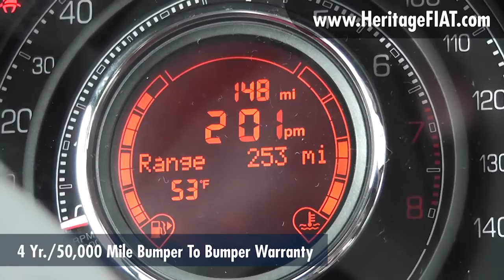The FIAT 500 Test Drive at Heritage FIAT / MD FIAT dealer video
Check out our sneak peak at the brand new FIAT 500 coming soon to Heritage FIAT in Owings Mills, MD!

FIAT 500-- a small, retro-styled coupe.

FEATURES:
• The small and sporty car gets EPA mileage ratings of 38 mpg highway, 30 city and 33 in combined driving with the five-speed manual transmission.
• Prices for the 500 will start at $15,500 for the base model called the Pop.
• The midlevel Sport model that starts at $17,500.
• The highly equipped model, the Lounge, has a $19,500-to-start version.
• The 500 will come with a four-year or 50,000-mile, bumper-to-bumper warranty.
• Routine maintenance is included for three years

Heritage FIAT is coming soon to:
11216 Reisterstown Rd.